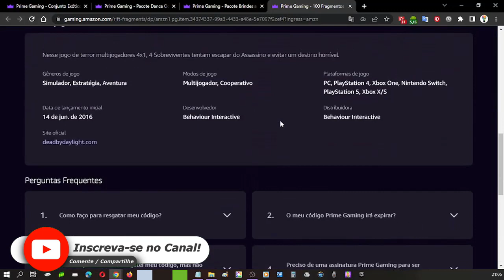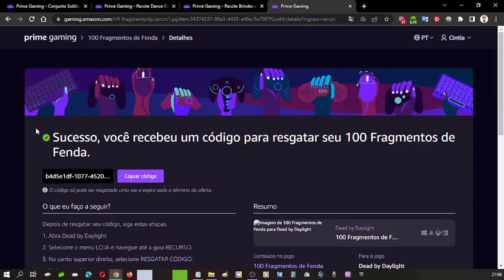COMO RESGATAR ITEM EXCLUSIVO DEAD BY DAYLIGHT NO PRIME GAMING FEVEREIRO ♡ ♥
Olá pessoal, no vídeo mostro para vocês como resgatar um item exclusivo do Dead by Daylight Fenda Selvagem  no Amazon Prime Gaming, para isso é necessário ter uma conta da Amazon que diga-se de passagem é excelente, pois tem vários benefícios.